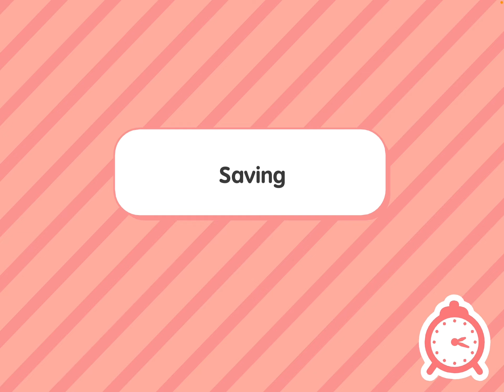The girl who says I hate you to her brother